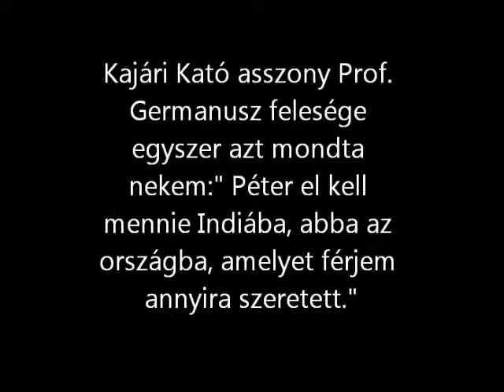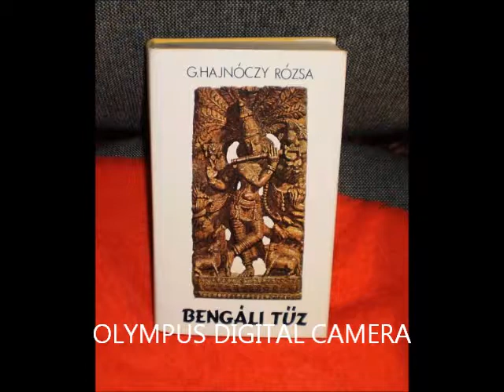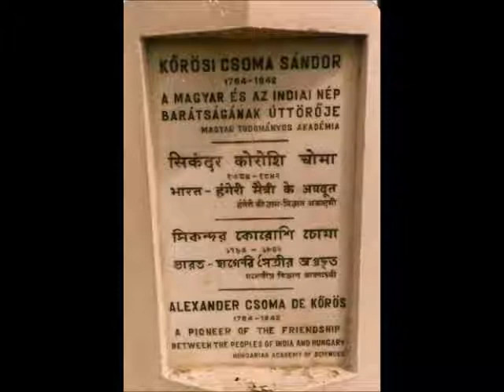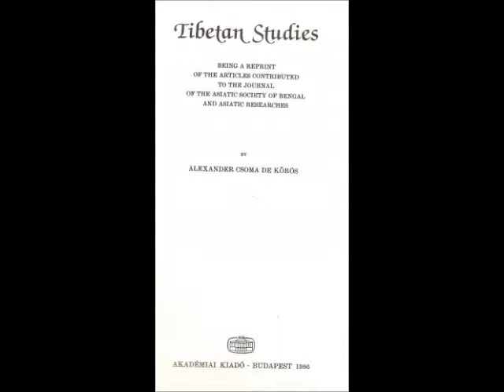PROF. GERMANUSZ GYULA ÉS INDIA-PROF JULIUS GERMANUS AND INDIA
DISCOVER MY INDIA
Prof. Julius Germanus (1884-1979) and India
Mme Kató Kajári the wife of Prof. Germanus told me once:" Péter you have to go to India to the country that my husband liked so much".
The dream became reality. I had been studing and working in India between 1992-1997.
Dr. Péter Hajtó (Ph.D.)
Hungarian Orientalist, Indologist

Prof. Germanusz Gyula (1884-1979) és India
Kajári Kató asszony Prof. Germanusz felesége egyszer azt mondta nekem:" Péter el kell mennie Indiába, abba az országba, amelyet férjem annyira szeretett."
Az álom valósággá vált. 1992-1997 közötöö Indiában dolgozhattam, tanulhattam.
Dr. Hajtó Péter (Ph.D.)
orientalista, indologus